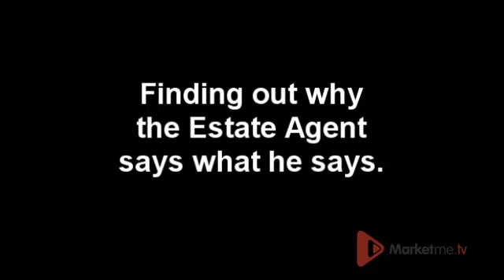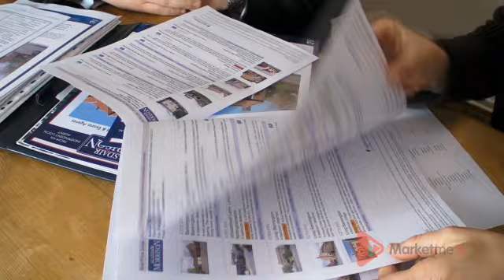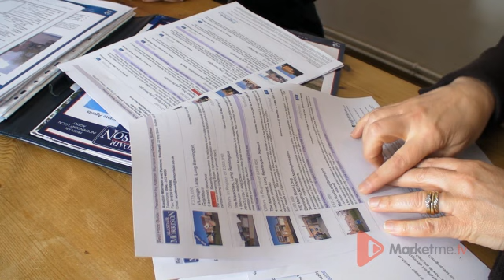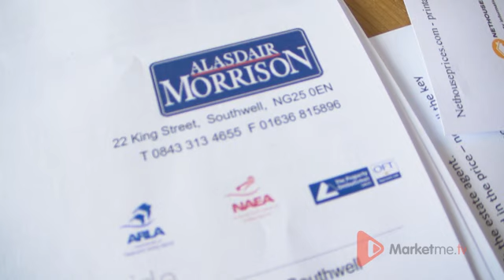PTVS - Video 1 - Estate Agent interview by Kate Faulkner.